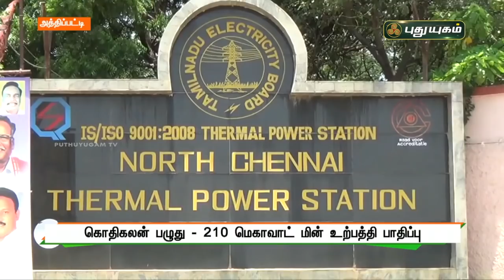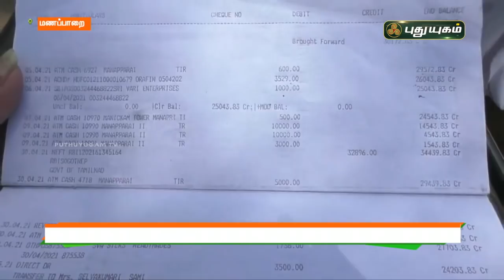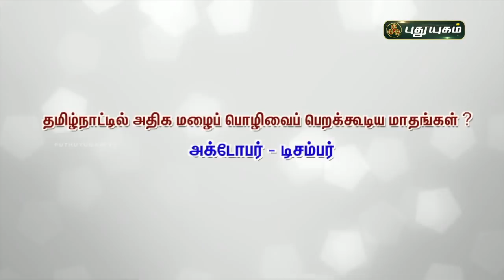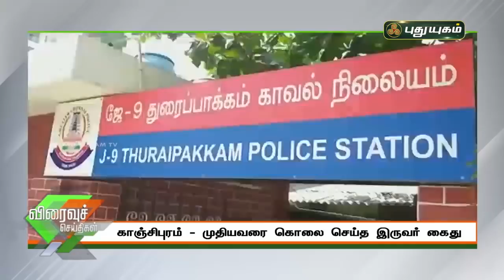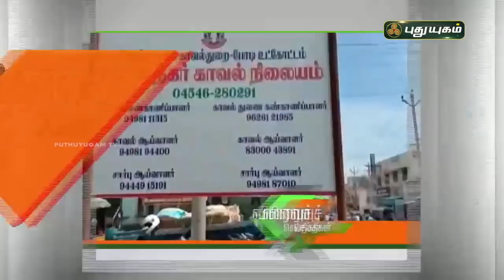புதுயுகம் விரைவுச் செய்திகள் | 10 AM Speed News | 07/05/2021